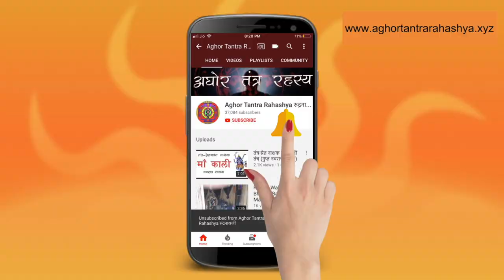मनवांछित फल दायक महाकाल भैरव स्तुति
भैरव महाराज, राजाओं के राजा हैं। इनसे जल्दी सुनवाई किसी दरबार में शायद ना हो। इस स्त्रोत को सुनने मात्र से ही मनवांछित फल की प्राप्ति होती है।
Alakh Aadesh!